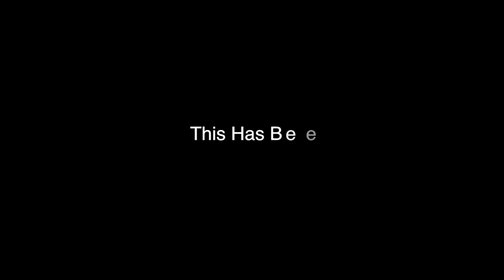Dad & Daughter Film Talk- Episode 2 - Doug Spaltro & Matt Clark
Dad & Daughter Film Talk - Episode 2 - STRIPES & APOCALYPSE NOW - with Doug Spaltro, Matt Clark & Christopher Walken